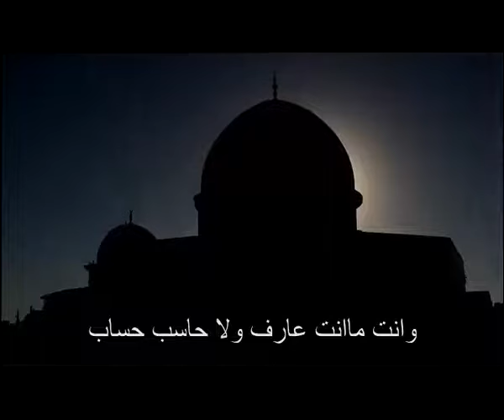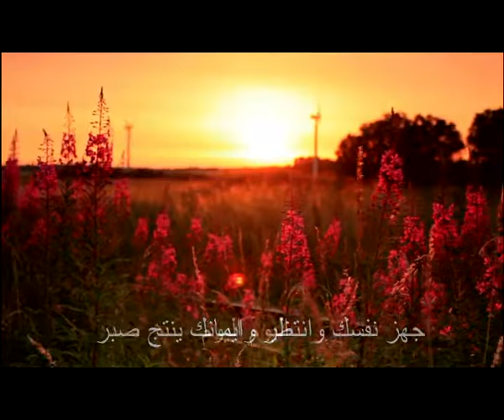المجلة السعودية | الحلقة رقم 15 | الله يتكلم معك | المسيح المتفرد